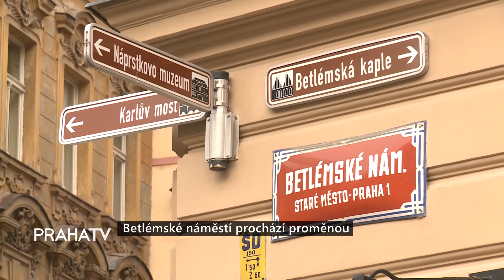Betlémské náměstí prochází proměnou